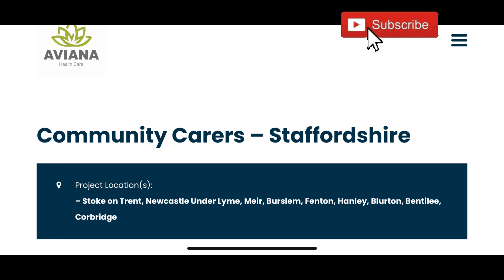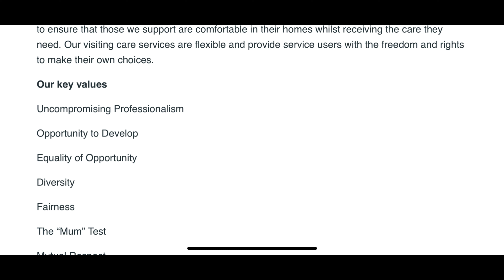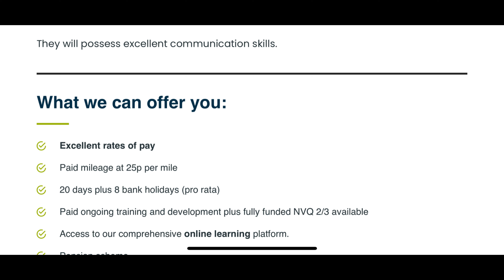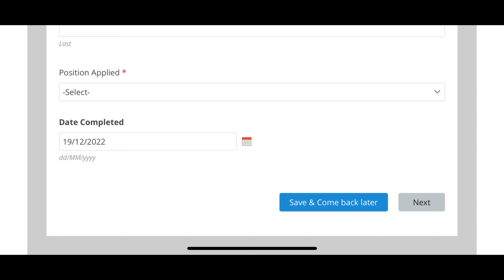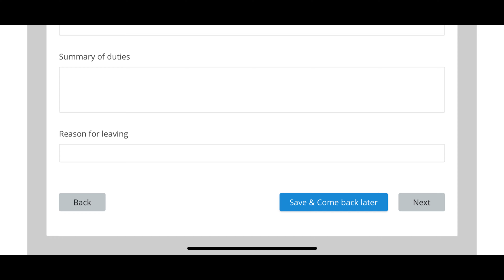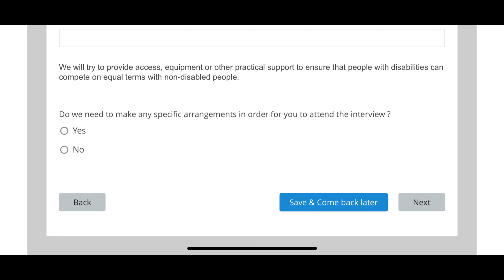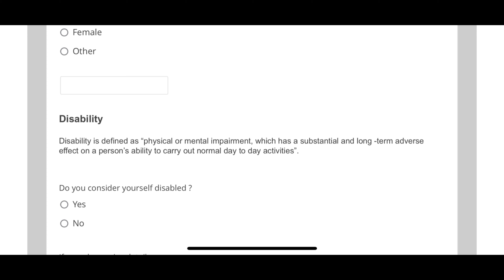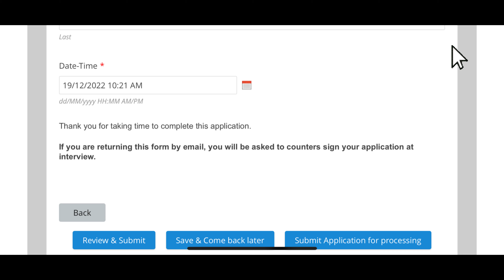UK CARE COMPANIES RECRUITING HEALTHCARE WORKERS WITH VISA SPONSORSHIP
Apply to these jobs if you are interested in tier 2 visa sponsorship from these Uk companies

WATCH THIS VIDEO BEFORE YOU MOVE TO THE UK ||HARSH REALITIES TO CONSIDER BEFORE MOVING TO THE UK-

care assistant jobs uk,tier 2 visa uk,healthcare assistant jobs uk high paying healthcare careers,how to earn 6 figures in healthcare without an md,healthcare jobs with a bachelor's degree
welcometomychannel newyoutuber mellisaoti newyoutubertag gettoknowme gettometag newyoutuberalert youtube newmum nigerianyoutuber ukyoutubers lifestylevlog fashion motherhood ukvisaapplication ukvisa ukvisaprocess ukstudyvisa ukliving birmingham birminghamcitycentre